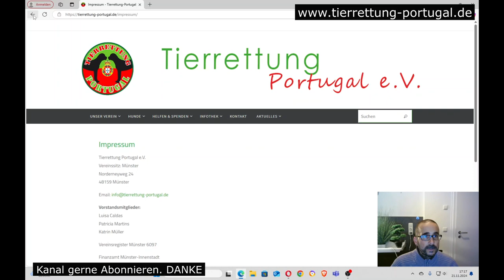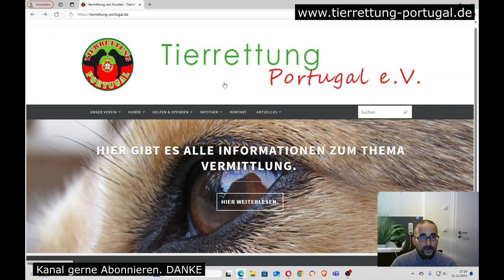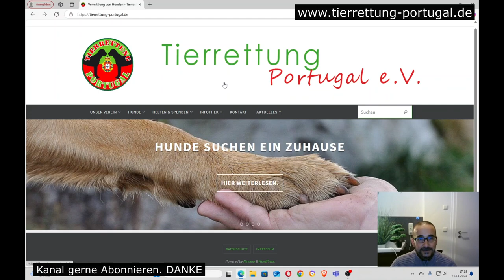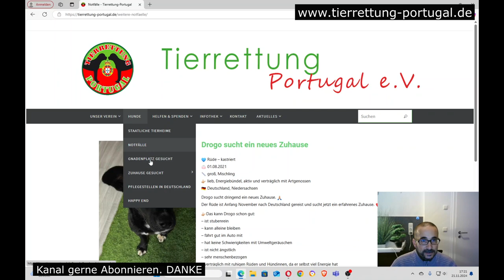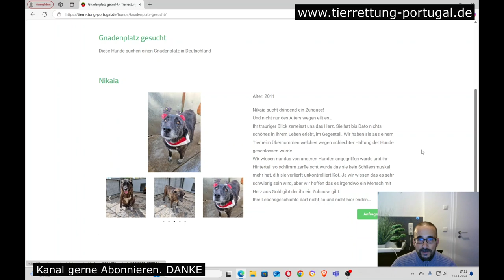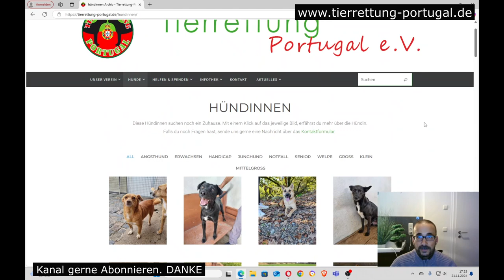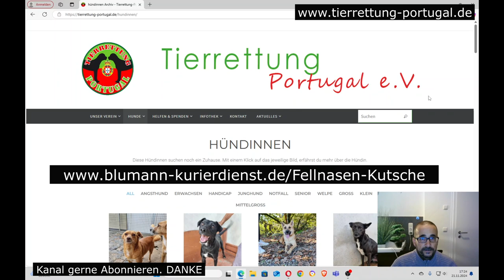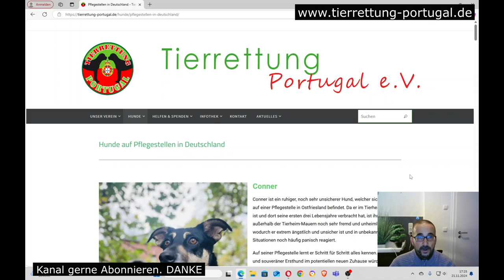Tierschutzverein Tierrettung Portugal e.V Erfahrungen und Meinung Seriöser Verein für Auslandshunde?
**Tierrettung Portugal: Hilfe für Straßentiere in Not**

Die *Tierrettung Portugal* ist ein gemeinnütziger Verein, der sich der Rettung, Versorgung und Vermittlung von notleidenden Tieren in Portugal verschrieben hat. Mit einem klaren Fokus auf Straßenhunde und -katzen setzt sich der Verein aktiv für den Tierschutz ein. Im Folgenden erfahren Sie, wie die Organisation arbeitet, welche Ziele sie verfolgt und wie Sie selbst Teil dieser wichtigen Mission werden können.

### **Ziele und Aufgaben der Tierrettung Portugal**

Der Verein verfolgt mehrere zentrale Ziele:
1. **Rettung von Straßentieren**: Täglich setzt sich die Tierrettung Portugal dafür ein, verletzte, verwaiste oder vernachlässigte Tiere von den Straßen Portugals zu holen.
2. **Tierärztliche Versorgung**: Ein wichtiger Schwerpunkt liegt in der medizinischen Versorgung der geretteten Tiere, von Impfungen bis hin zu Operationen.
3. **Vermittlung in ein liebevolles Zuhause**: Die Tiere werden sorgfältig auf ein Leben in einem neuen Zuhause vorbereitet und anschließend an tierliebe Menschen vermittelt.
4. **Aufklärungsarbeit**: Durch Aufklärung und Sensibilisierung der Bevölkerung will der Verein langfristig das Bewusstsein für Tierschutz verbessern.

### **Die Arbeit vor Ort: Ein Blick hinter die Kulissen**

Die Tierrettung Portugal arbeitet eng mit lokalen Tierärzten und Helfern zusammen. Dank eines gut organisierten Netzwerks werden Tiere in Not schnell gefunden und versorgt. Dabei wird jedes Tier individuell betreut:

- **Erstversorgung**: Straßenhunde und -katzen werden medizinisch untersucht und erhalten nötige Behandlungen.
- **Pflegestellen**: Bis zur endgültigen Vermittlung leben die Tiere in liebevollen Pflegestellen, um sich von ihren Strapazen zu erholen.
- **Adoptionsvermittlung**: Der Verein stellt sicher, dass jedes Tier nur in verantwortungsvolle Hände vermittelt wird.

### **So können Sie helfen**

Die Tierrettung Portugal ist auf Unterstützung angewiesen, um ihre wichtige Arbeit fortsetzen zu können. Es gibt verschiedene Möglichkeiten, zu helfen:

- **Spenden**: Jeder Euro zählt! Mit Ihrer Spende unterstützen Sie die Versorgung der Tiere und die Finanzierung von Tierarztkosten.
- **Mitgliedschaft**: Werden Sie Mitglied und tragen Sie langfristig zur Arbeit des Vereins bei.
- **Patenschaften**: Übernehmen Sie eine Patenschaft für ein Tier und sichern Sie dessen Versorgung.
- **Adoption**: Schenken Sie einem Tier ein liebevolles Zuhause.
- **Freiwilligenarbeit**: Helfen Sie vor Ort oder unterstützen Sie den Verein durch andere Tätigkeiten.

### **Kontakt und weitere Informationen**

Wenn Sie mehr über die Arbeit der Tierrettung Portugal erfahren oder den Verein unterstützen möchten, finden Sie weitere Informationen auf der [offiziellen Website]

Die Tierrettung Portugal ist ein eindrucksvolles Beispiel dafür, wie Engagement und Herzblut das Leben unzähliger Tiere verbessern können. Mit Ihrer Hilfe kann der Verein weiterhin Großes leisten.